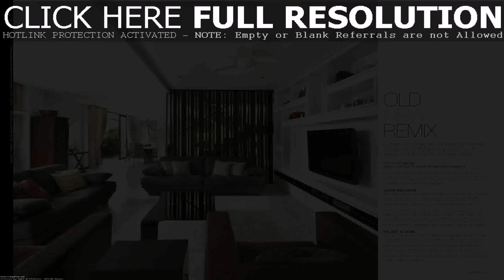Best Home Interior Design Singapore (see description)